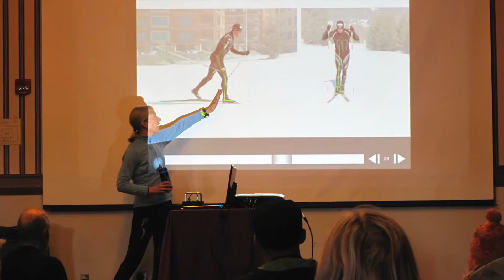SkiRendezvous AF7B86EA D35D 4060 83B1 14E639909409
Yellowstone Ski Festival 2015, Rendezvous Ski Trails - West Yellowstone, Montana